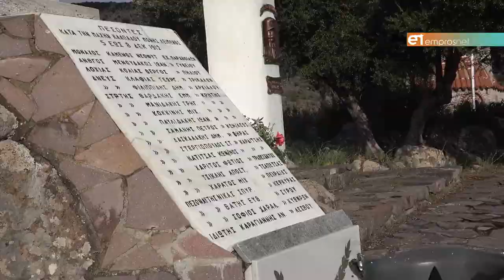109η Επέτειος της Μάχης του Κλαπάδου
Παρουσία του Υφυπουργού Αθλητισμού & Πολιτισμού Λευτέρη Αυγενάκη